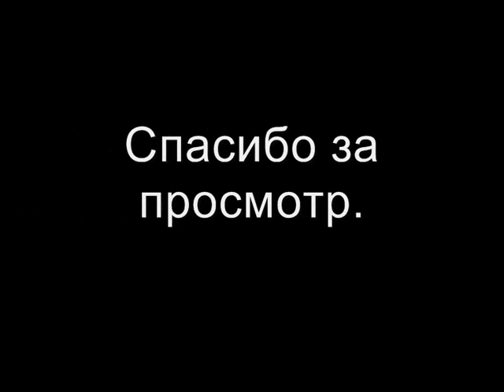7.Отдых на турбазе на эстонском берегу Чудского озера.Зарисовки.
5 дней отдыха на берегу Чудского озера промчались,как один день.Впереди-дорога домой,и еще парочка интересных объектов по пути.Оставайтесь с нами.